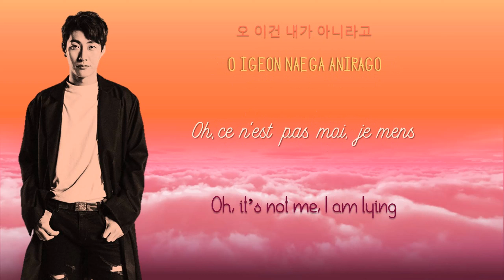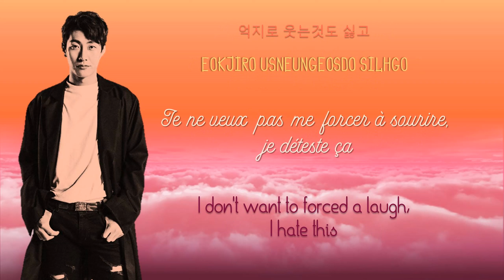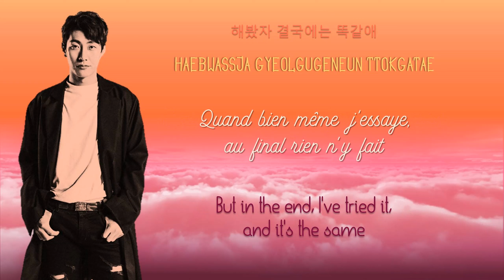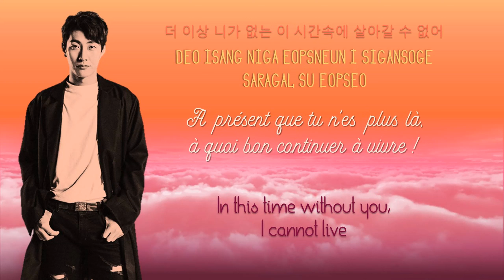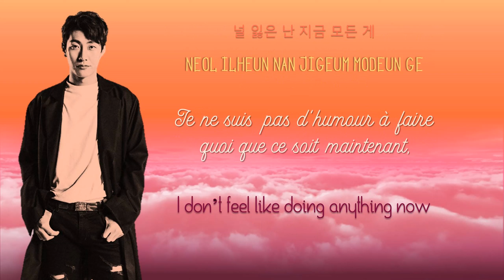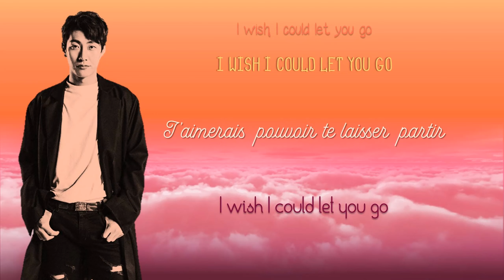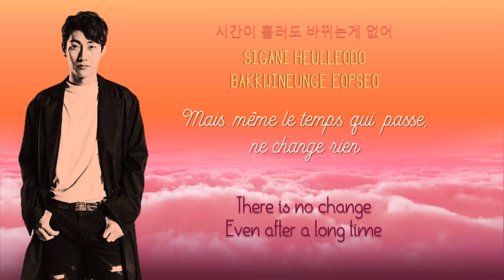SHAUN - ' Bad Habits ' Lyrics (Vostfr/EngSub/Hangul/Rom)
Cette musique est vraiment entraînante !
SHAUN est vraiment un artiste que j'adore et que je respecte !
Il oppose toujours les paroles au rythme de la musique est c'est ce qui apporte un charme en plus à sa musique !
On reconnait très bien le style de SHAUN et c'est ce qui me plaît, un style rien qu'a lui ♥
En tout cas, j'espère que m'a traduction vous plaît et
Bon visionnage !